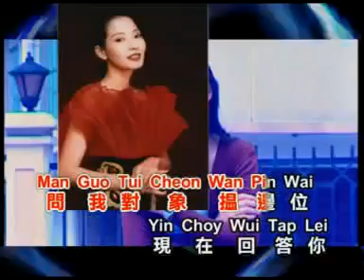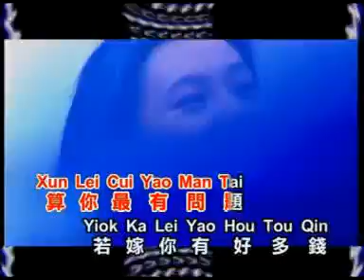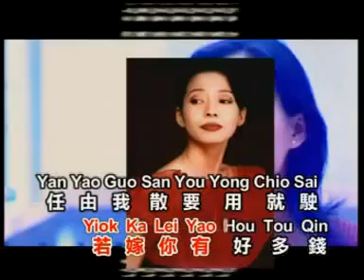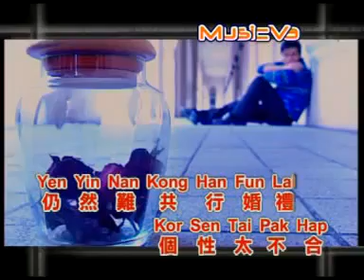劉珺兒 - 嫁你要諗清楚 【Original Karaoke】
《劉珺兒 - 嫁你要諗清楚》